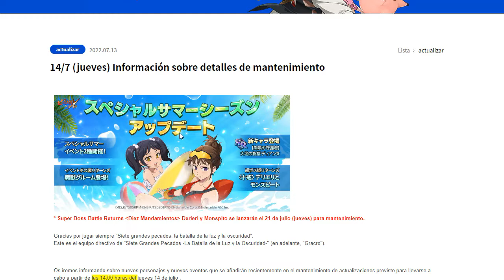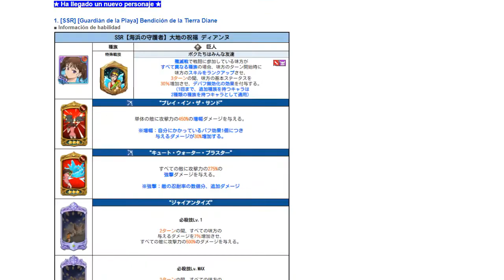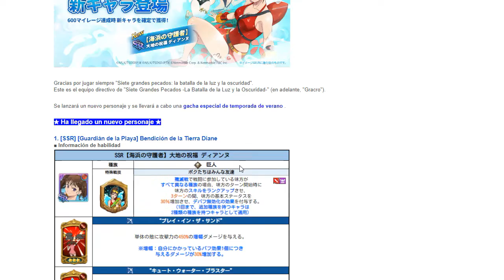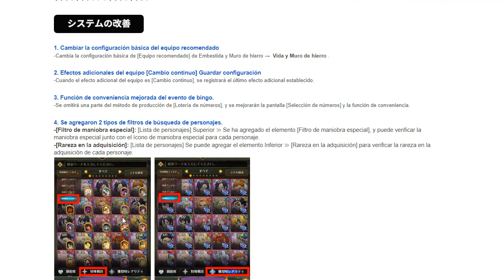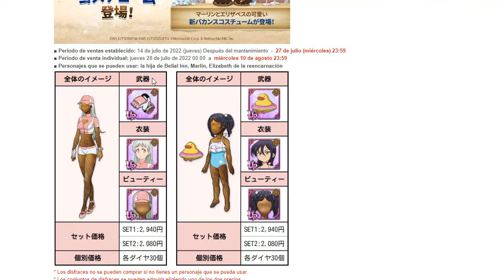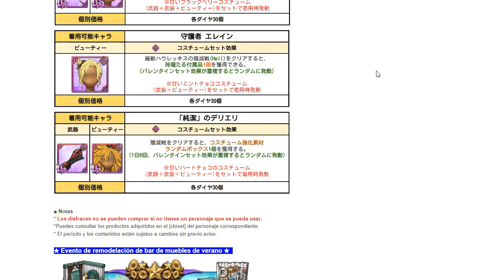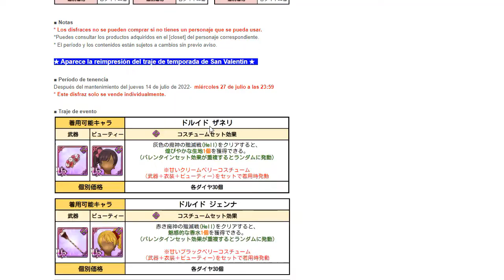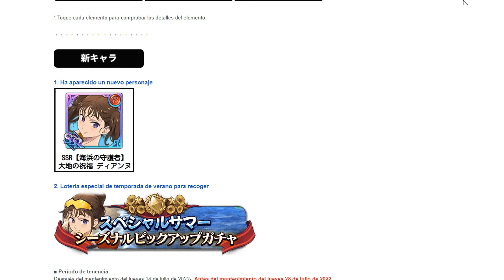DIANE VERANIEGA! I NUEVAS SKINS I 35 DIAMANTES GRATIS! I 7DS: GRAND CROSS